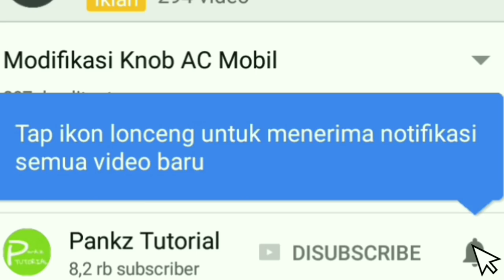Pasang retract spion Ayla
Retract Spion

Spion yang bisa melipat secara electrik merupakan fitur yang paling banyak di cari orang.

Nah disini saya berbagi bagaimana detail pemasangan mulai dari buka doortrim, lepas spion, pasang motor retrak sampai jadi semua berfungsi dengan baik.
Spion lipat (retract) ini cocok untuk mobil agya, ayla, avanza, maupun xenia
Dilengkapi dengan modul sehingga spion akan terlipat otomatis ketika remot ditekan saat lock.

Tonton videonya sampai habis ya agar tidak terlewatkan langkah" saat bongkar dan pasangnya

link produk
retrak komplit Plug N Play